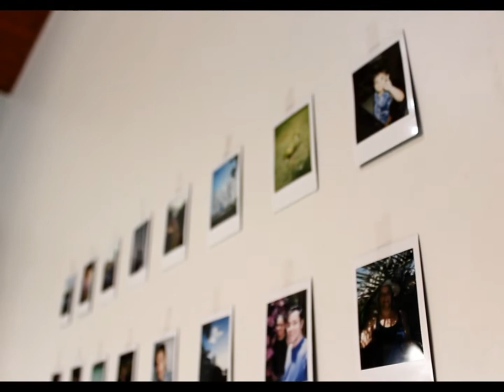Photo Art - Memórias Instantâneas